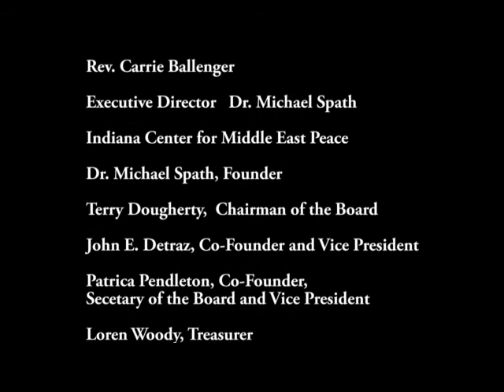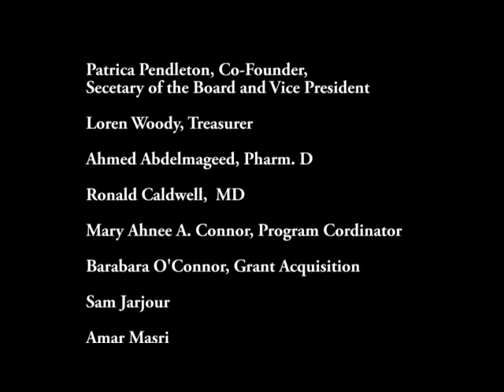A conversation with Rev. Carrie Ballenger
Rev. Carrie Ballenger, pastor of the English-speaking Congregation of the Lutheran Church of the Redeemer, in the Old City of Jerusalem, a ministry of the Evangelical Lutheran Church in America, and a member congregation of the Evangelical Lutheran Church in Jordan and the Holy Land.
     Carrie was the recipient of the 2013 Brave Preacher Award from the Beatitudes Society for her sermon on gun violence, written after the Newtown shootings in 2012.  And while in Illinois, she was active with the local interfaith consortium (FaithBridge), and was vice-president of the McHenry County Mental Health Board.